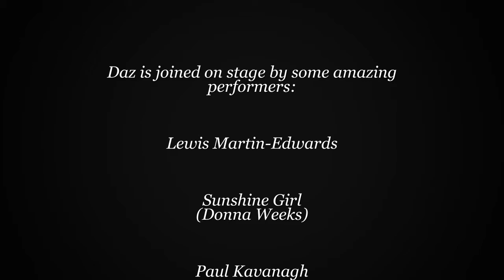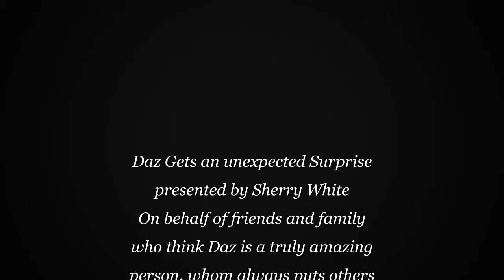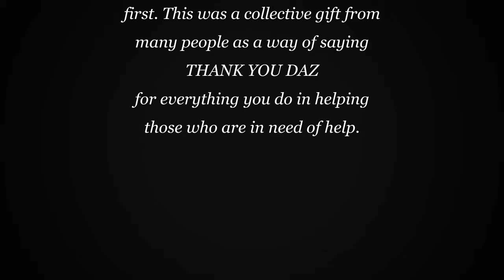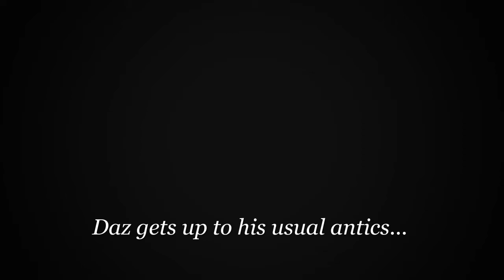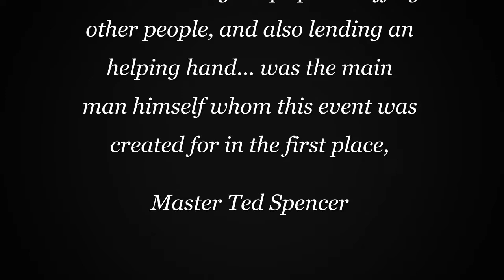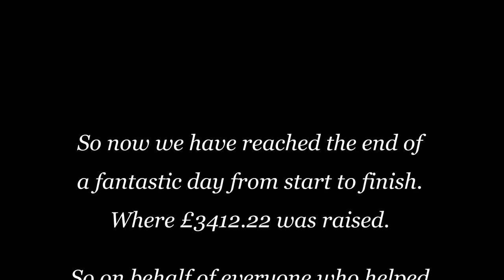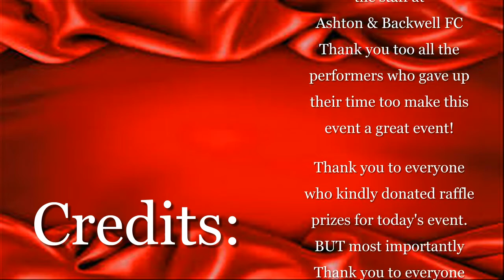Ted Spencer Fund Raiser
Daz's Rock 4 Charity Fund Raising Event